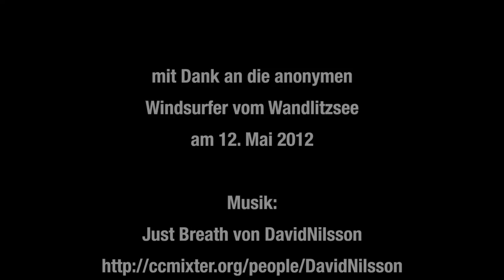Wandlitzsee - Spaß beim Surfen und Segeln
Windsurfen und Segeln auf dem Wandlitzsee. Ein Revier mit steifer Briese für Kenner.